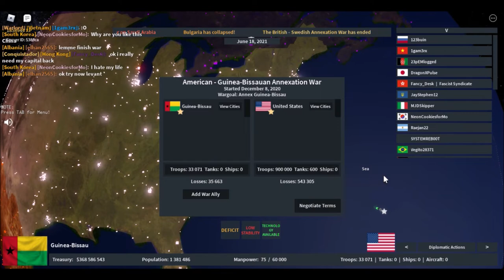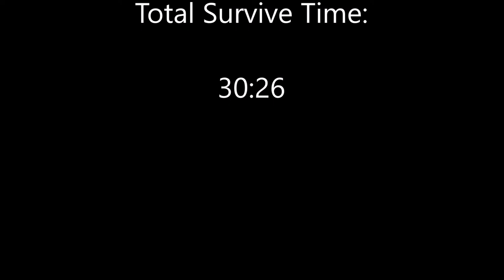Playing as EVERY country in Rise of Nations | Guinea-Bissau